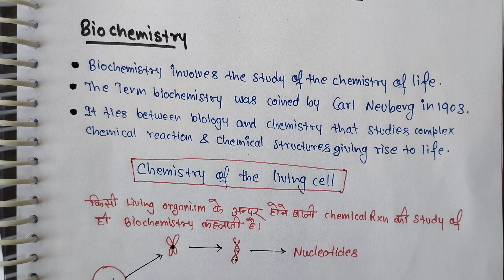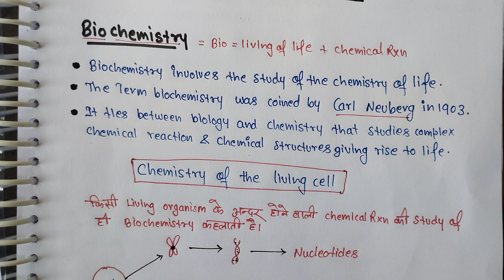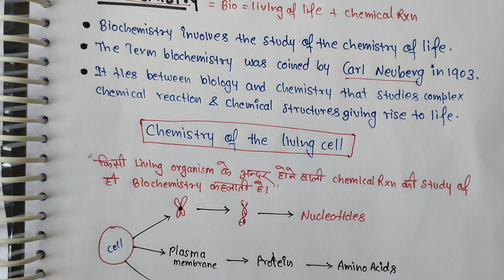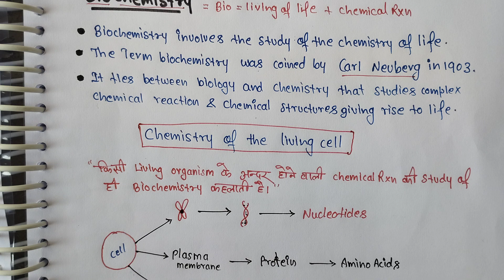Biochemistry- Intro.,Macromolecules, Micromolecules || Biochemistry and Clinical Pathology